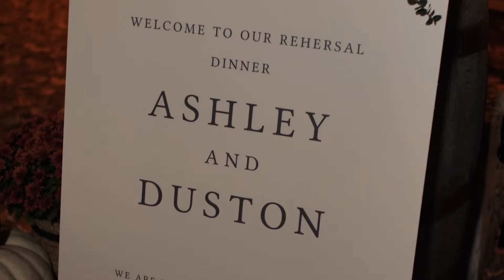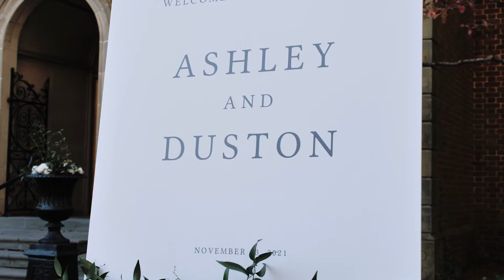Ashley & Duston - Williamsburg Inn Wedding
Venue: Williamsburg Inn
Planner/Coordinator: Lauren Donnally
Photographer: Chelsea Schmidt
Florist: Lindsay Codekas
DJ: Level Up Entertainment
Makeup Artist: FBJ Weddings